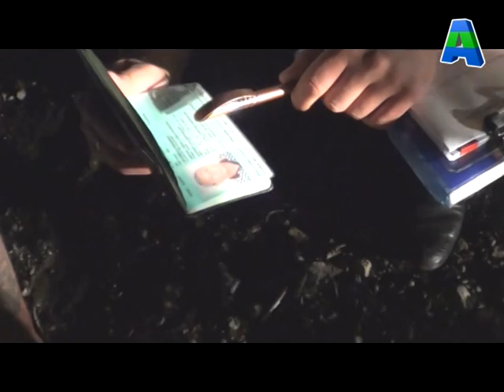Телеканал Амурск - Осуждены организаторы поставки и сбыта героина